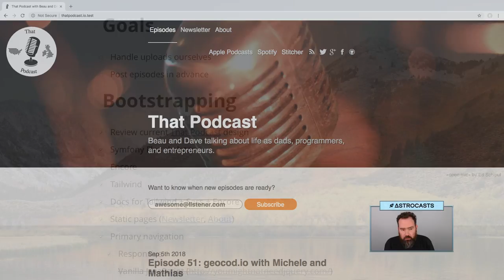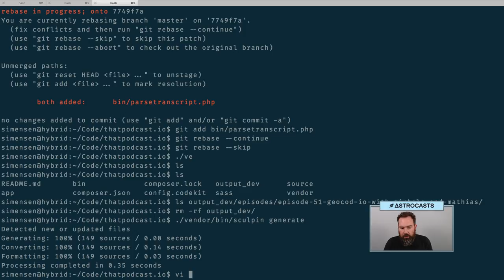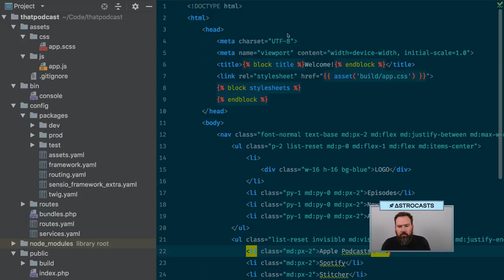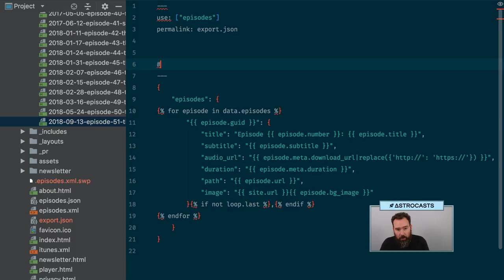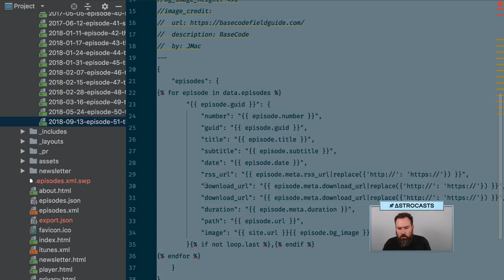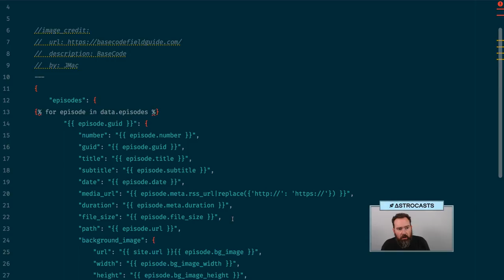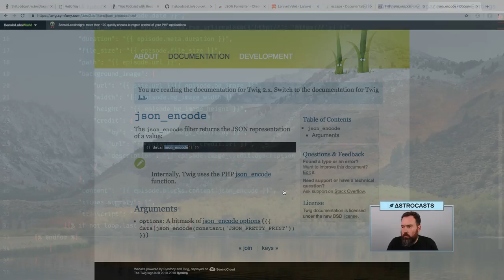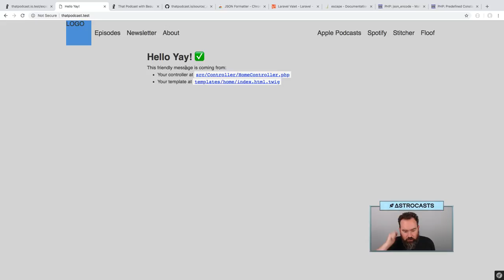Session 3: Using Guzzle and Tighten Collections to Export Data from the Legacy Site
In order to make the transition from the Sculpin site to our new application we need to export the content from the original site. In this session, we take a look at trying to build the export JSON file and consuming it via Guzzle. We also spend some time looking at and using Tighten's Collection package.

Astrocasts
Live software development screencasts, tutorials, and courses.
We'll learn the hard way, so you don't have to.

Presented by Beau Simensen